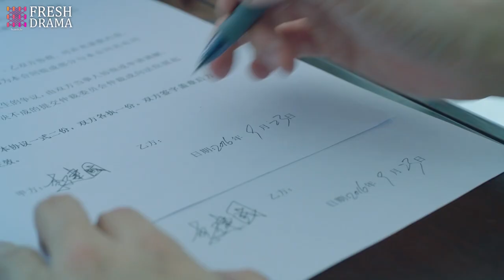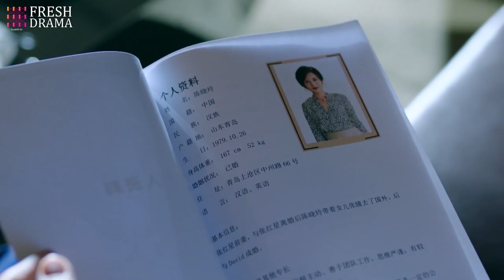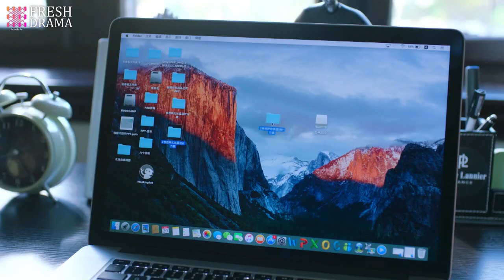President's Hidden Affair🧡EP31 | zhaolusi | Pregnant wife decided to divorce, but found his affair